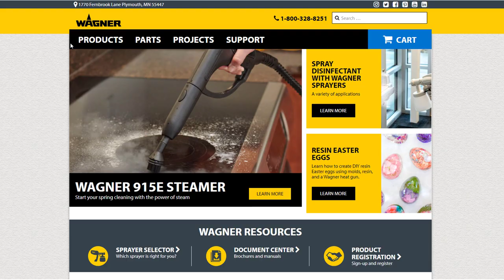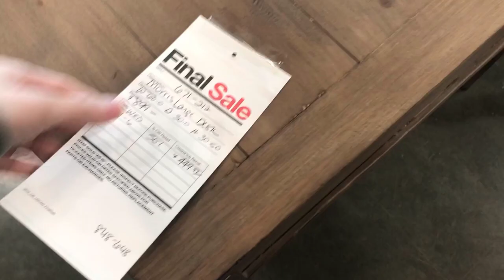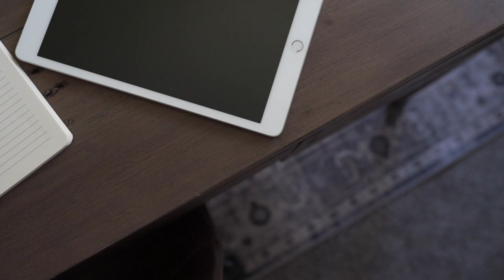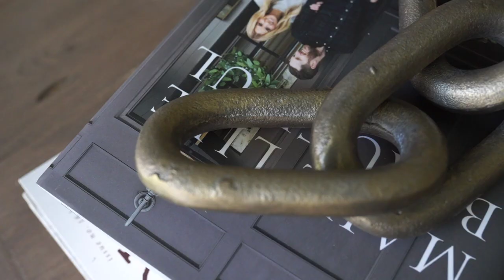DIY Home Office Makeover // Custom Barn Door, Vertical Shiplap Walls & New Desk!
Our home office makeover is almost complete! We created a custom barn door for our closet and installed vertical shiplap on the walls!

We really needed this office makeover! We did a lot of DIY vertical shiplap on the walls and even added a barn door!

Our office was a space that really has been needing some love for quite some time! We use our office SO much and we were really needing a space that felt good and inspiring to work in.

We wanted to keep a modern feel with a rustic/vintage twist that we always tend to love. The clean lines, minimal style scream modern but the vintage style rug, aged decor accents, and vintage light bring it back to that vintage rustic feel.

We hope to maybe add another piece or two we're not sure if we're going to add a sitting chair or two or possibly some standing shelving. When we find the pieces we will know :)

What is a space in your home you've been wanting to makeover? I'd love to hear!

PRODUCTS USED:

Curtains (Mine are Sour Cream/ 95 in)
Curtain Rod (Similar)
Barn Door Hardware
Glass Globe Light
Metal Planter Pot- Hobby Lobby
Olive Tree
LoLoi Rug
Coasters- TJMaxx
Brass Chain Links- TJmaxx
Make Life Beautiful- Shea McGee
Finding Me

PAINT COLORS:
Shiplap Wall color-  Sherwin Williams Alabaster (Eggshell sheen)
Barn Door Paint Color- Benjamin Moore Cheating Heart (Eggshell sheen)

Cricut Easy Press2
Best power drill
Best miter saw
Favorite palm sander
My circular saw
Awesome cordless nail gun
Best jigsaw

MY CAMERA GEAR:

Camera I'm Using
Favorite Lens